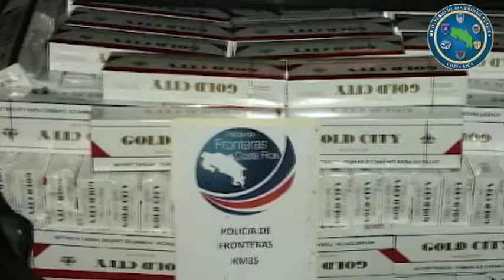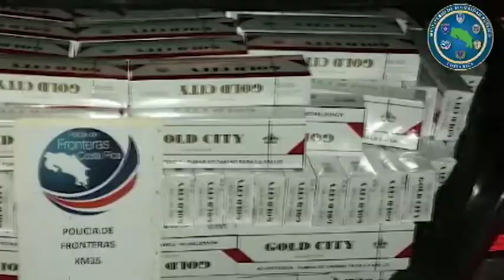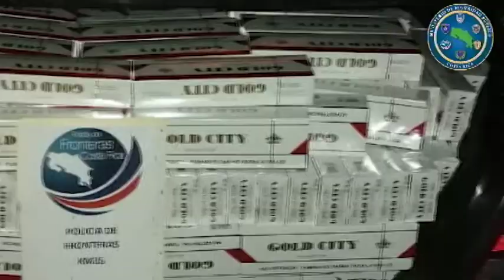76 millones de colones fueron decomisados en cigarrillos contrabandeados en Golfito 1